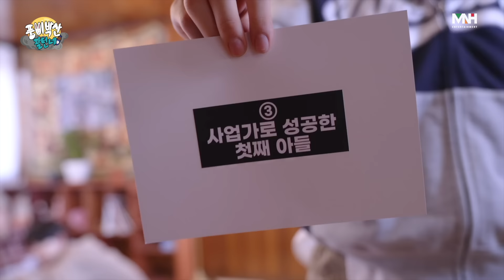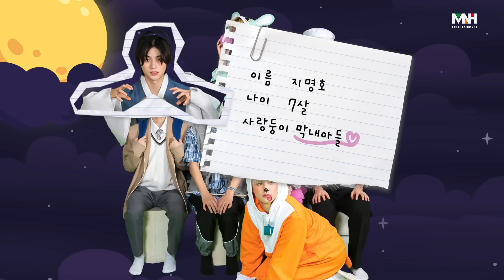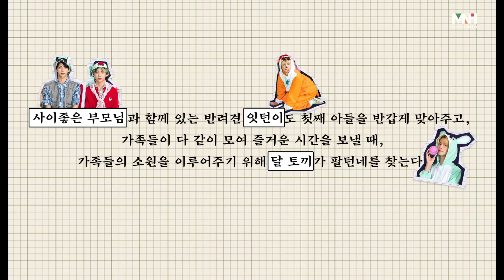8TURN presents | 추석특집 〈풍비박산(風飛雹散) 팔턴네🌝〉 [SUB]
8TURN presents | 추석특집 〈풍비박산(風飛雹散) 팔턴네🌝〉